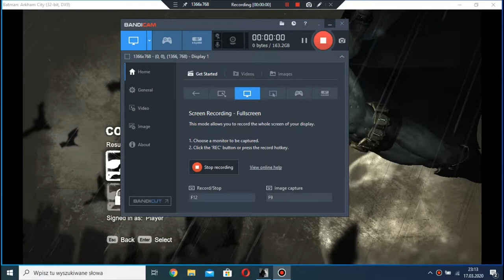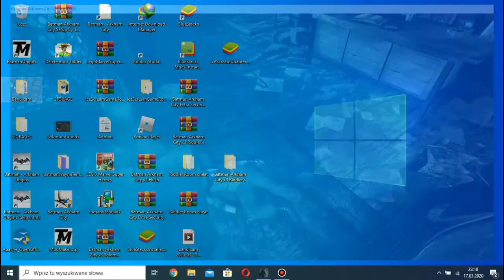Batman Arkham City Exploring Riddler Room witch Riddler-Man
W dzisiejszym filmie będziemy eksplorować pokój w którym znajduje się człowiek-zagadka ponieważ nie miałem innego pomysłu na film więc jeśli ty masz jakiś pomysł to daj znać w komentarzu.

HASHTAGI